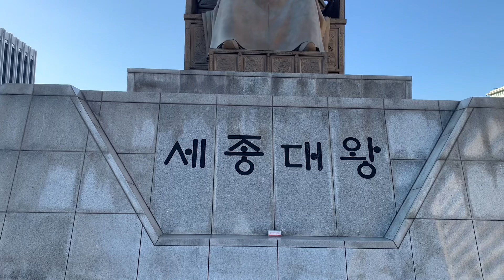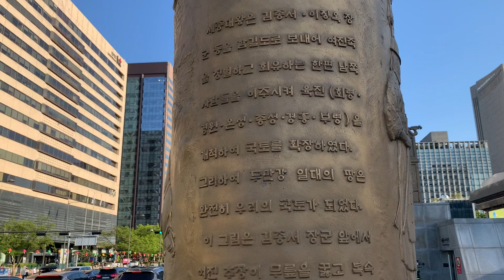Visit to korean traditional place 🇰🇷 |sufi zubair korean vlogs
Visit to korea traditional place
Beautiful place in korea